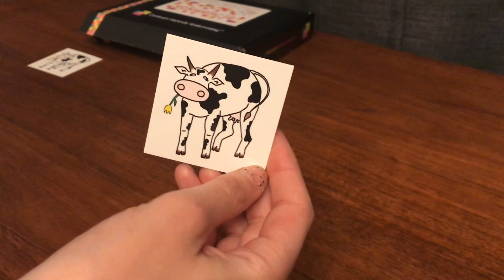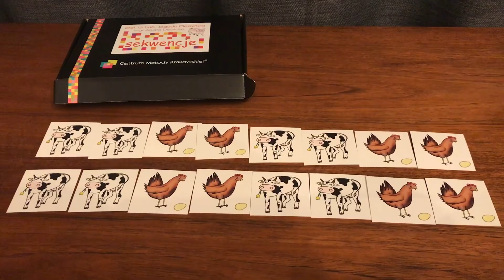Sekwencje - naśladowanie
Przykłady jak ćwiczyć z pomocą